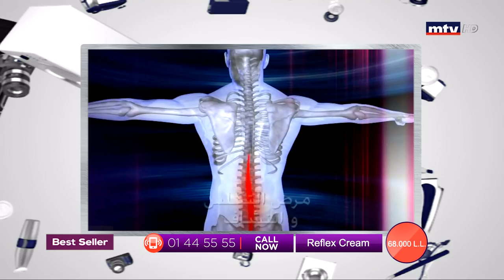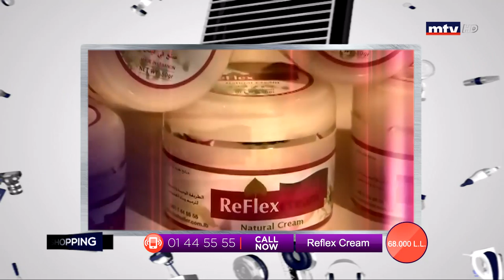Best Seller - 02/03/2020 - Part 1